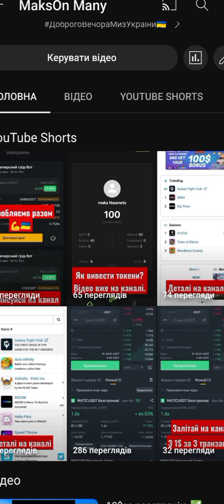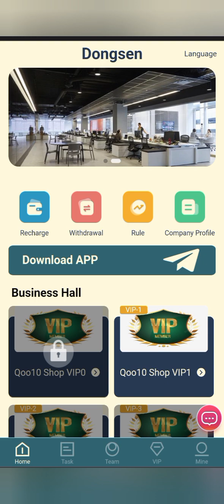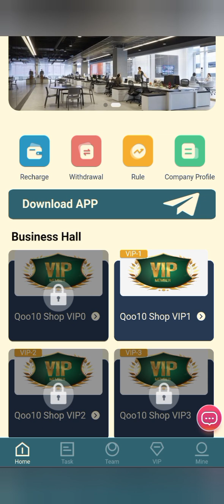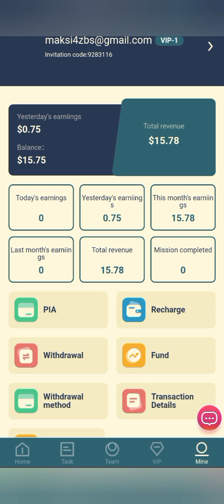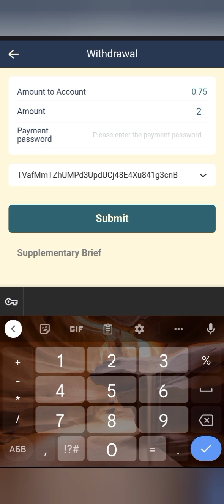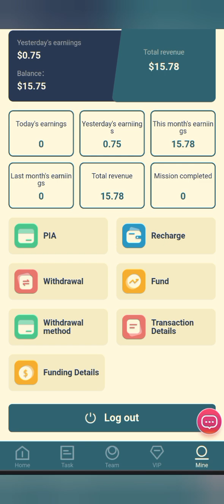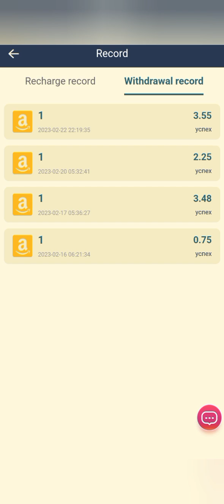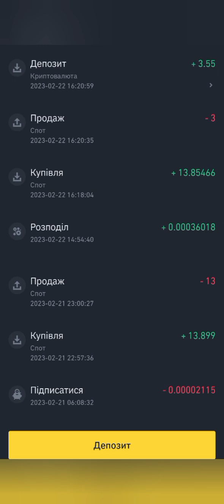DongSen перевірка на вивід. Сайт платить?Заробіток у доларах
Проект із відео.
моє реферальна посилання.↖️↖️↖️↖️↖️

💸200 грн на халяву. за активацію,реєстрацію.
💸150 грн за реєстрацію,активацію.
tegs⬇️⬇️⬇️

Після реєстрації підтверджуєте акаунт додаючи гаманець юсдт - автоматично нараховується бонус 10 Юсдт
Купляєте ВІП 1 за них
Переглядаєте 3 відео не менше 5 секунд заробіток 0.69$ за три.
Мінімальний вивід від 5$
Зараз кажуть що без депа вивести можна.
Тестуємо 🔥